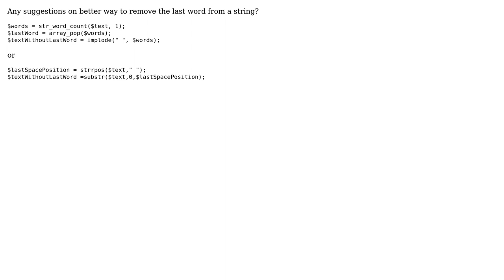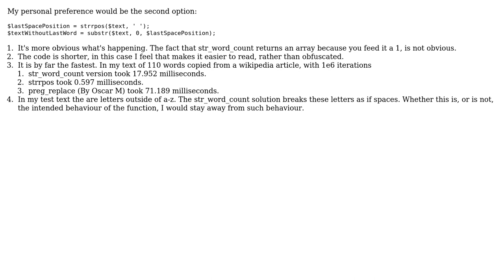Code Review: Remove last word from string (2 Solutions!!)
Code Review: Remove last word from string

With thanks & praise to God, and with thanks to the many people who have made this project possible! | Content (except music & images) licensed under CC BY-SA | Music | Images & others | With thanks to user thedev user Oscar M. user Letharion user Jamal and the Stack Exchange Network Trademarks are property of their respective owners. You are responsible for your own actions.